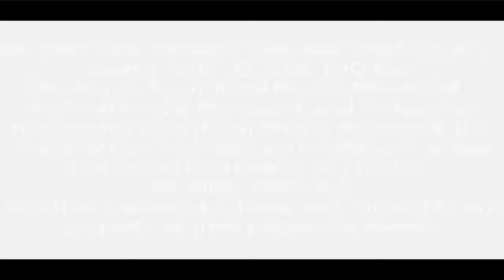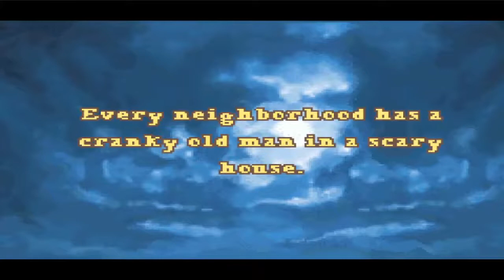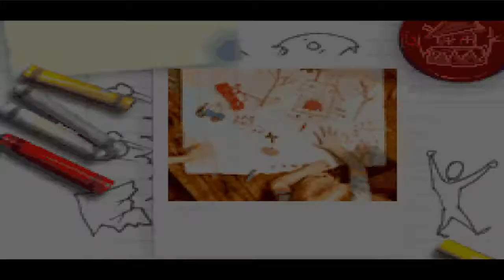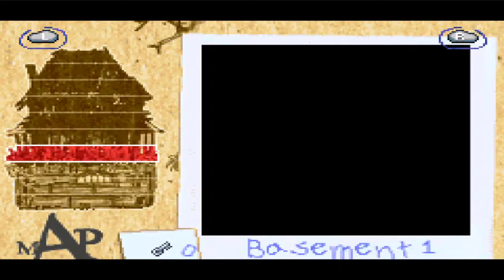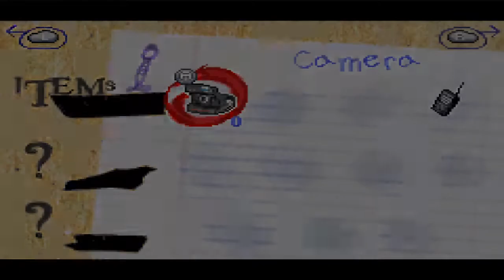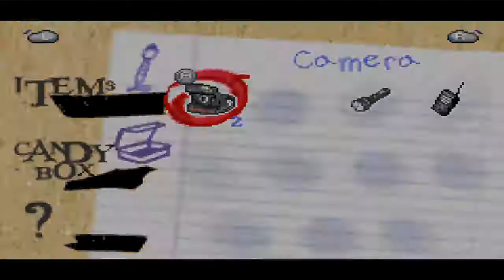Game Boy Advance Longplay - Monster House Part.1 of 2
Monster House is a third-person shooter survival horror video game developed by Artificial Mind and Movement and published by THQ. The game is based on the 2006 animated film of the same name. The game was met mixed reception.